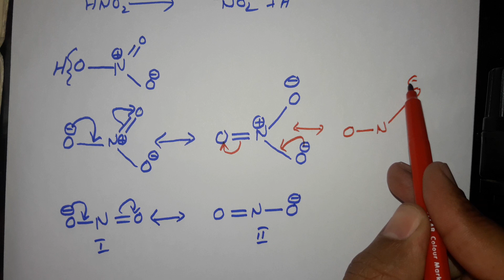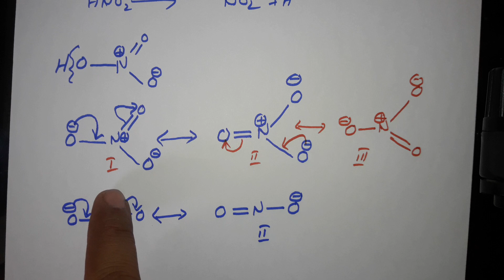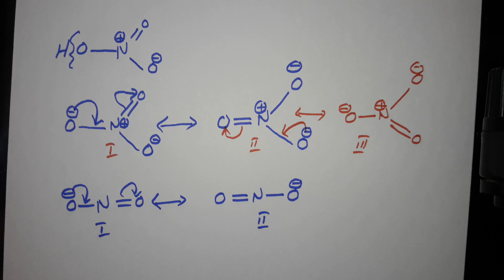Lecture#6 I Sub-Rules of Resonance I Condition for Resonance I Organic Chemistry I UO Chemistry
This lecture is focus on sub rules of resonance if any structure does not following even single sub-rule the structure could never be resonate all rules or condition for resonance explain in detail.
Last lecture was about the Rules of resonance the link of that lecture is: